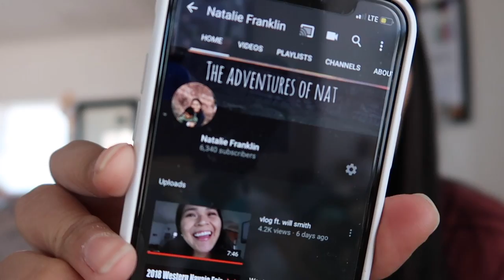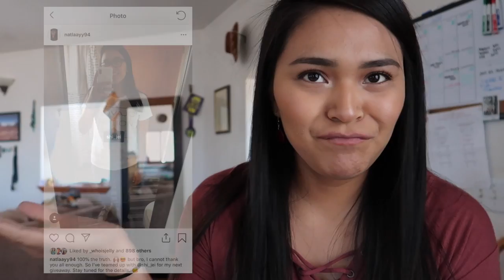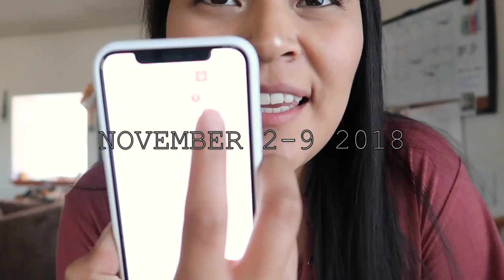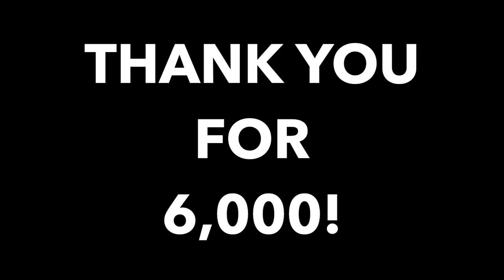Thank you 🙏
✨Experience Hogan by The River

✨Lisa Woody (she made the pop sockets)